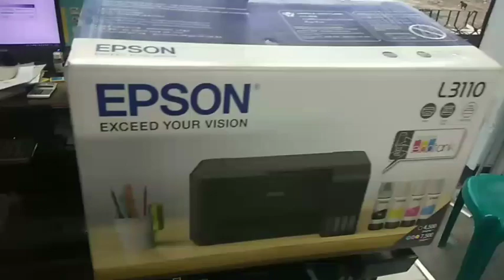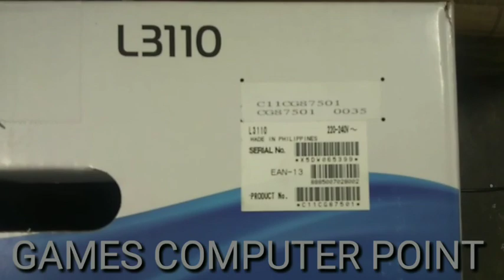Epson printer L3110 print Problem fix 100% Review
Through this channel, you will get free video tutorials on all printers, computers, hard drives, motherboard repair, and flush through printer software. All computer tips in here, Every computer problem should be solved by tutorial.Games computer point#, GCP#, epson